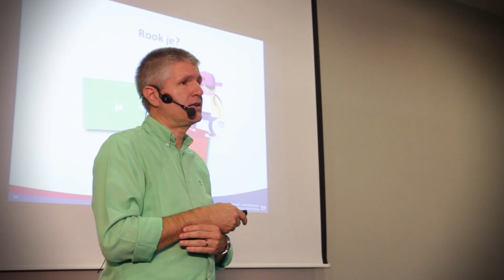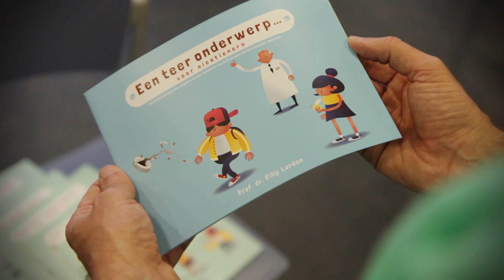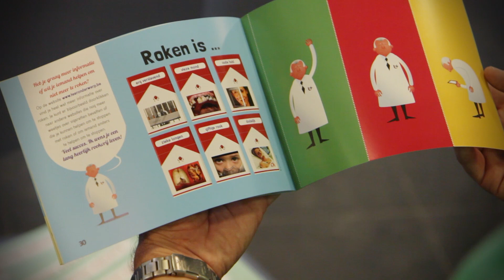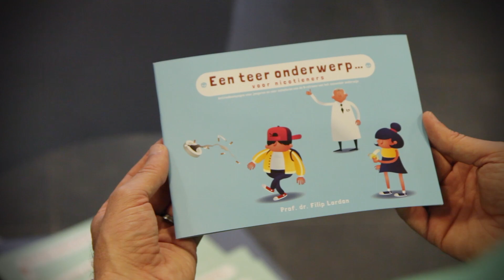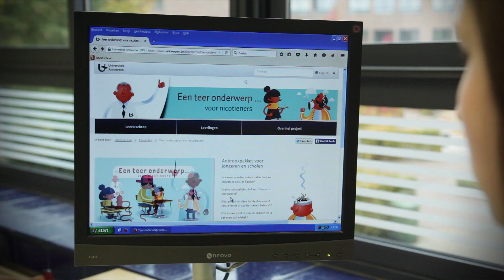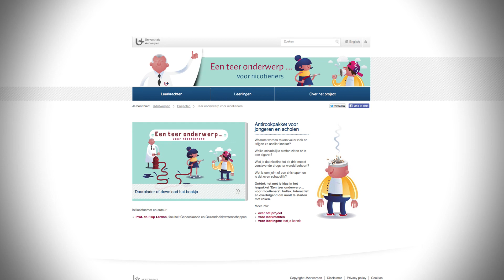Een teer onderwerp voor nicotieners - promofilmpje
Waarom worden rokers vaker ziek en krijgen ze sneller kanker?
Welke schadelijke stoffen zitten er in een sigaret?
Wist je dat nicotine tot de drie meest verslavende drugs ter wereld behoort?
Ontdek het met je klas in het lespakket 'Een teer onderwerp ... voor nicotieners': ludiek, interactief en overtuigend om nooit te starten met roken.